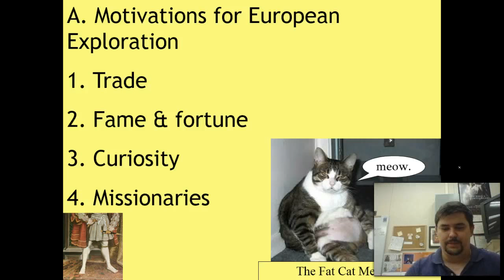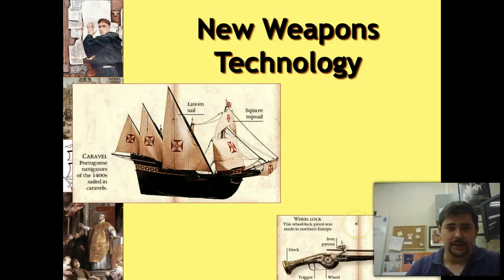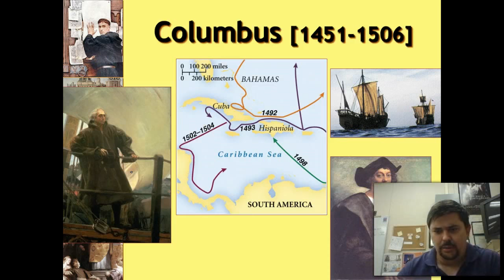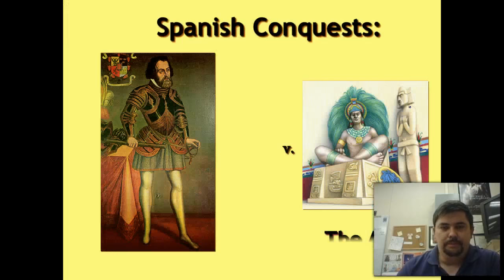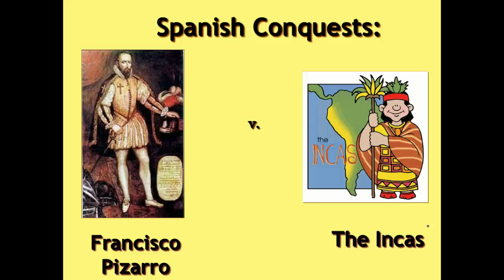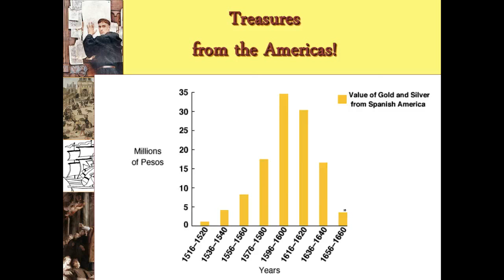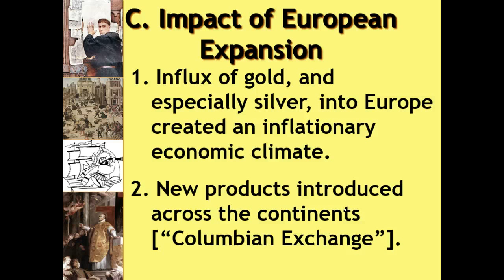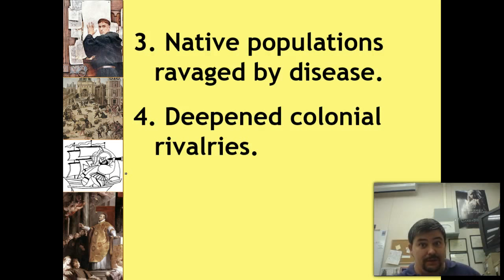The Age of Exploration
In which I discuss the Catholic Counter Reformation, Baroque Art, and (briefly) the Age of Exploration. Featuring a special appearance by my kids who randomly stopped by my room!  This video is intended for my students at Bullard High School but anyone is welcome to use and/or enjoy!